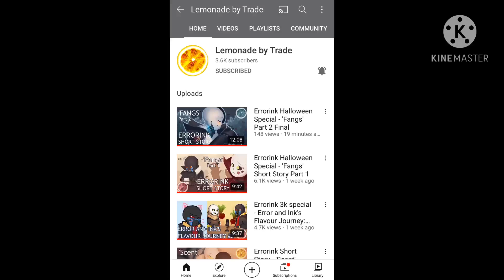Shout outs and VERY underrated peeps